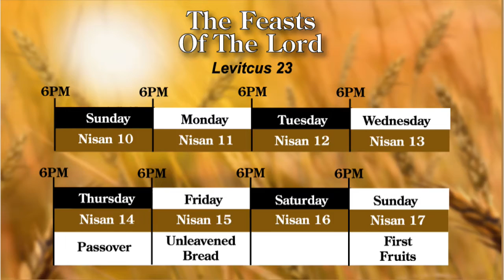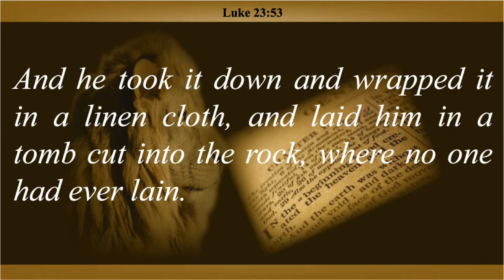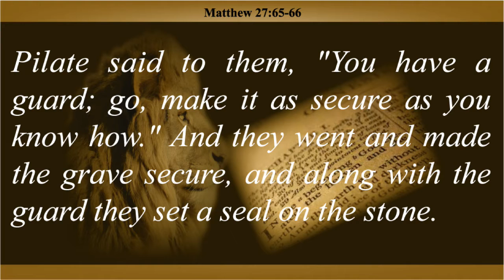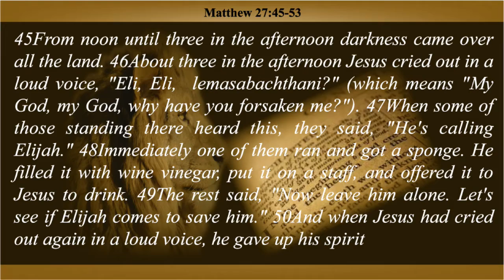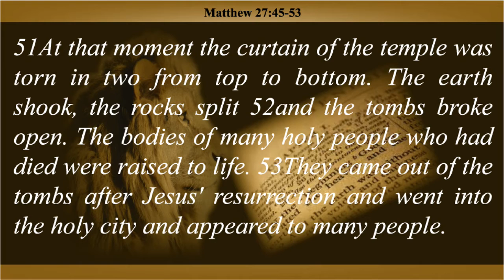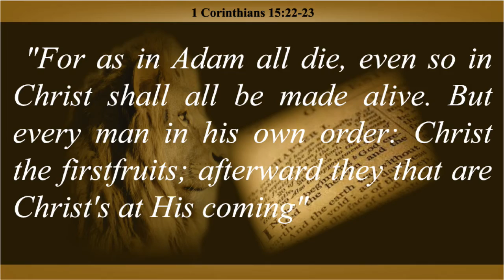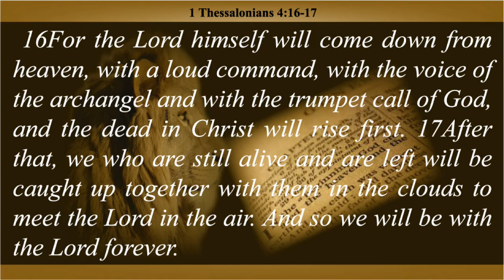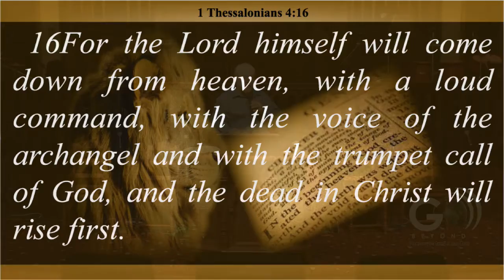The Feast of First Fruits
Hear how Jesus completely fulfilled the spring feast of Passover.  By Jesus rising from the dead on Nisan 17 he proved to be the "First Fruits" of many brethren. There is a greater fall harvest coming!